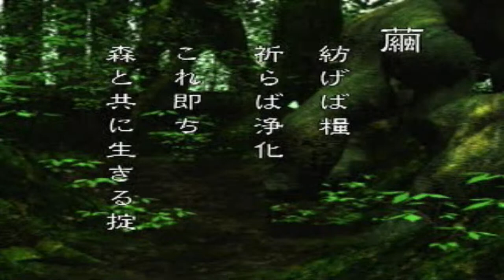Jade Cocoon - Levant & Mahbu Video